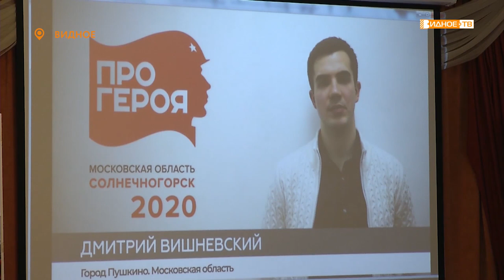«Про героя» - в библиотеках муниципалитета стартовала акция к 75-летию Победы